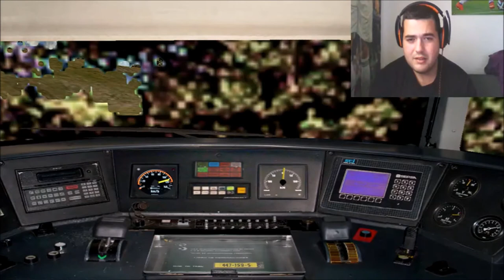Open Rails en UT447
Se grabo mal...Lo siento muchisimo no optimice el PC,bueno hablo poco de todo y lo mas importante es lo del final con musica epica! Disfrutar del video o escucharlo.